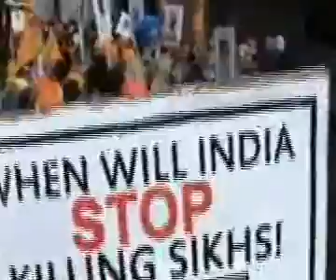LONDON PROTEST AT INDIAN HIGH COMMISION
200312 -LONDON PROTEST AT INDIAN HIGH COMMISION FEED BY DILBHAG SINGH.